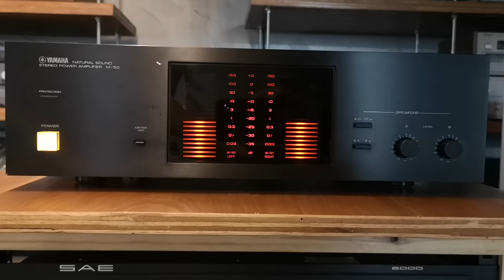Yamaha M-50 Power Amplifier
A good classic Yamaha M-50 amp with power meters (mid- 80s) has minor blemishes due to age.

Power output: 120w/ch. into 8Ω (stereo)
Damping factor: 200
Handles 2 sets of speakers
Operating Voltage:  220v (voltage switch)